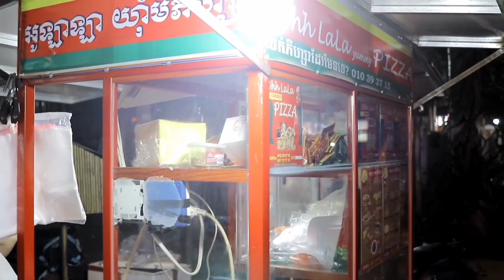ដេីរសួរកូរបែកខ្ទីស😂/ G-Win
ក្លិបបាល់ទាត់ អធិរាជ ដំរីឦសាន ដឹកនាំដោយ ឯកឧត្តម ថង សាវុន បានរៀបចំការប្រកួតបាល់ទាត់សមបច្ចេកទេស (លក្ខណៈមិត្តភាព) ជាមួយ ក្លិប អាស៊ី អឺរ៉ុប យូណាយធីត ដែលប្រព្រឹត្តនៅថ្ងៃទី ១៨ ខែមករា ឆ្នាំ២០២០ វេលាម៉ោង ៣:០០ រសៀល នៅកីឡដ្ឋានខេត្តរតនគិរី សូមបងប្អូនចូលរួមទស្សនាអោយបានច្រើនកុះករ ដើម្បីលើកស្ទួយវិស័យកីឡាទាំងអស់គ្នា។

💙COMMENT DOWN FOR SAGESTION

💙SO NOW WE ARE ONE FAMILY😜